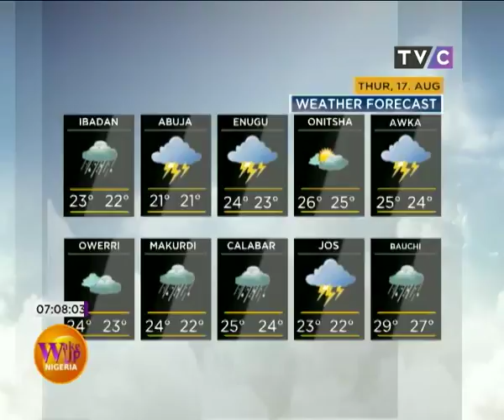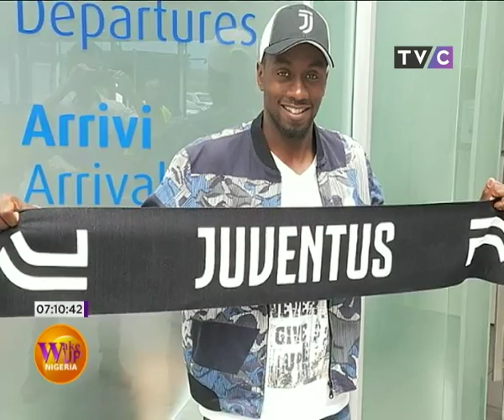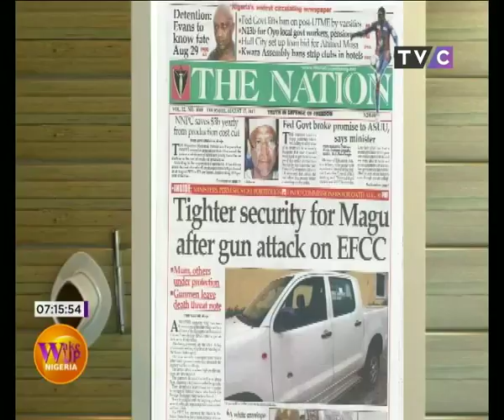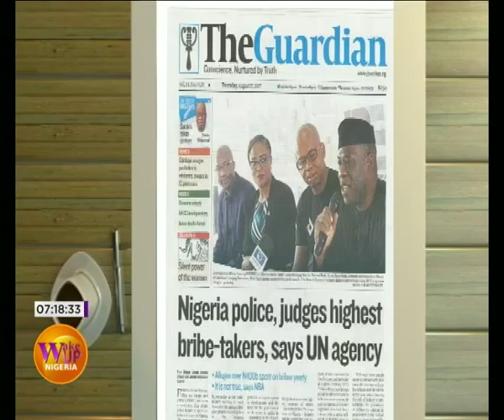Wake Up Nigeria - Episode 19 | 17th August, 2017 - Part 1